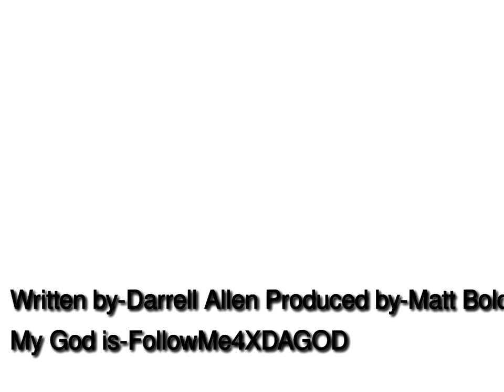My God Is-FollowMe4XDAGOD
NO AGE RESTRICTION THIS TIME LETS MAKE WHOP!!!